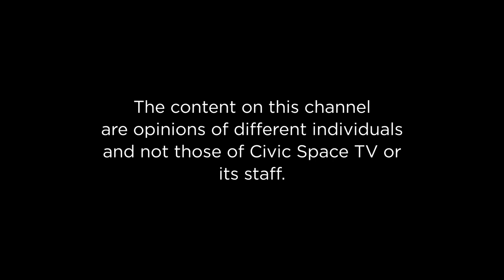Life Journey of Ambassador Edith Sempala talking politics & Women Affairs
In this episode of  Women At The Frontlines, Honourable Monicah Amoding hosts Ambassador Edith Sempala- Chairperson Women's League, Alliance for National Transformation (A.N.T).Enjoy her story as she narrates her political journey.

Be Inspired!